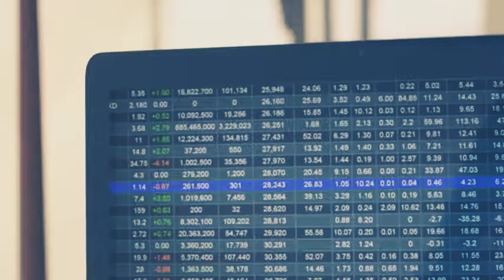Ritmo Romantica ( Perú 2017 )